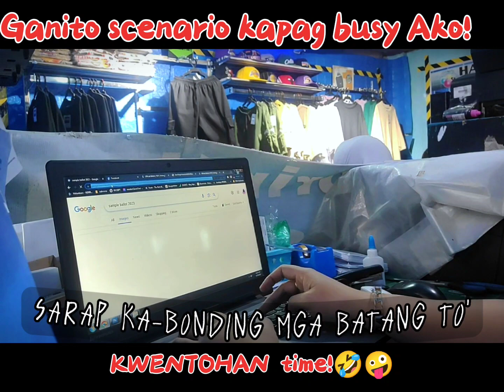Bata, Bata paano ka naging cute